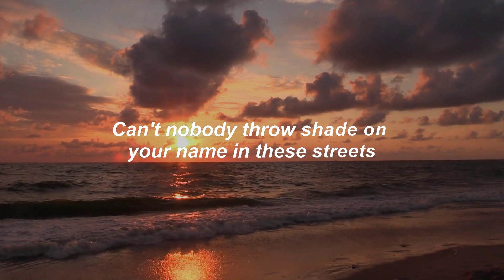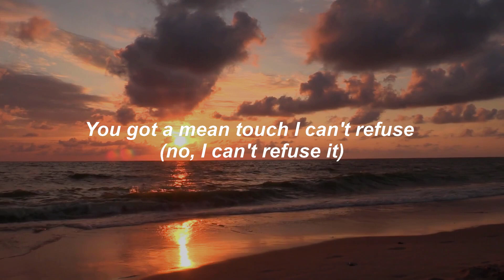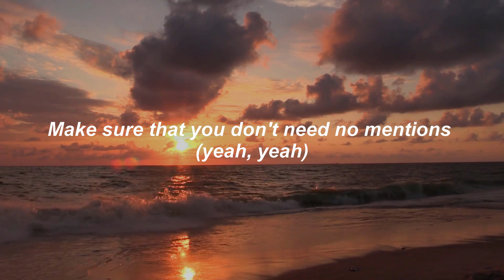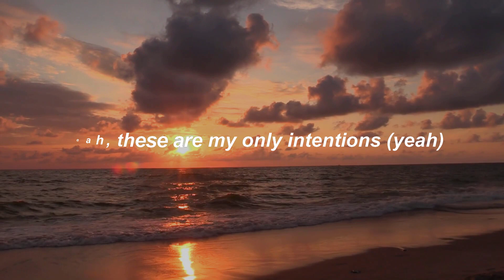Justin Bieber - Intentions (Lyrics) ft. Quavo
🎤 Lyrics: Justin Bieber - Intentions (ft. Quavo)

Got them same goals, they don't wanna be independent ('Pendent)
It's fifty-fifty percent in (Fifty)
Attention, we need commitment (Oh)
We gotta both admitted (Both)